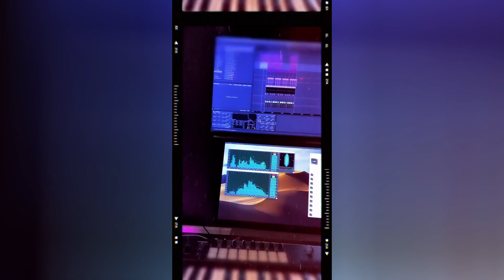ALRT - ID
👤 Artist : ALRT
🎵 Song : ID
⏪Label : ID
⏪Style : Drum Bass
📆 Release : ID

● X ALRT X ●

cσρчяιgнτ ©DIRTY HOME DROPS®